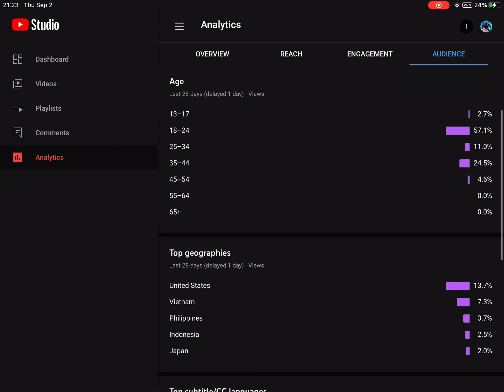Thanks to the 4.9% of people that watch my videos are subscribed (100 subs special will be soon)